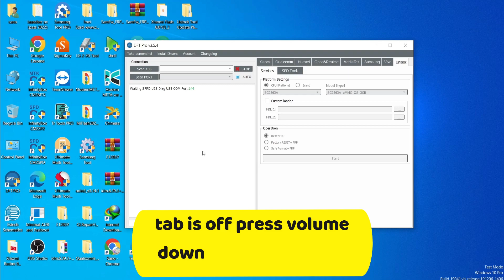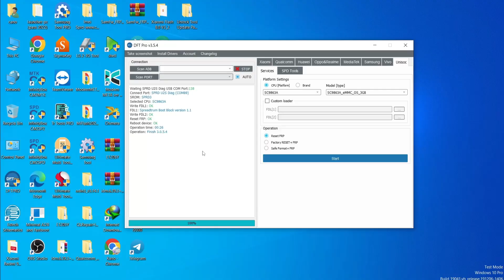aidata tab ADT1061 fix frp error with || dft pro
السلام عليكم ورحمة الله وبركاته 💖💖مرحبا بكم في قناتكم المتواضعة قناة dft pro التي تقدم كل ما هو جديد في مجال صيانة وبرمجة المحمول وانشالله لن نقصر معكم ولن تقصروا معي لذلك لا تنسى الاشتراك وتفعيل زر التنبيهات وتدعم القناة بالايك وشكرا لكم
رابط الفيس بوك
صفحتي على الفيس بوك
رابط تنزيل الاداة
general mobile etab 20 şifre kırma,etab 20 hard reset,general mobile e tab 20 sim kart takma,general mobile e tab 20 pubg tes,general mobile e tab 20 format atma,general mobile e tab 20 google hesabı kırma,general mobile e tab 20 şifre kırma,generan mobile etab 20 şifremi unuttum,general mobile etab 20 desen kilidi kırma,Aidata tablet FRP Android 11,reset frp aidata tab with dft pro,aidata tab reset frp,حذف حساب غوغل تاب ايداتا,ازالة حساب الجيميل تاب المدراس,dft pro